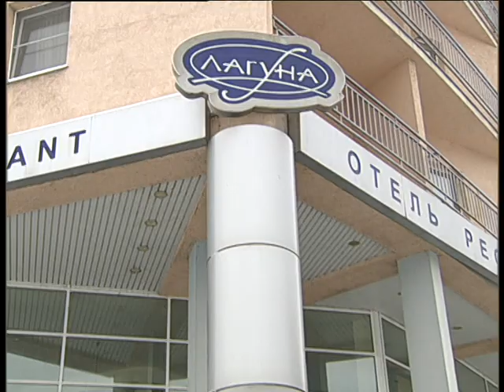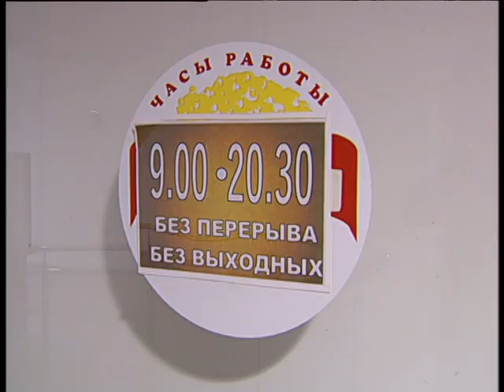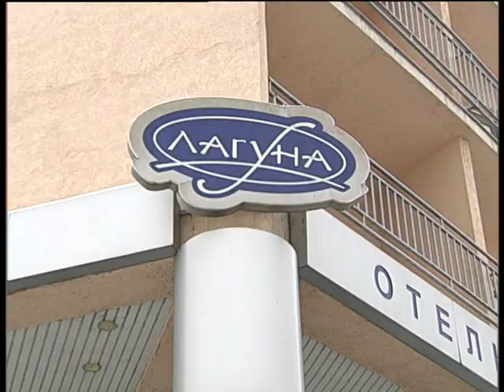Aquapark in Magnitogorsk with exelent food 11 19 2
Алексей Челейкин - Аквапарк в Магнитогорске с отличной едой 11-19-2, Alexey Cheleykin - Aquapark in Magnitogorsk with exelent food 11 19 2